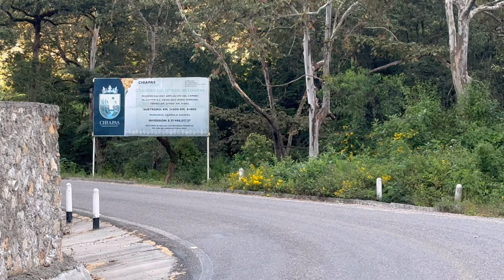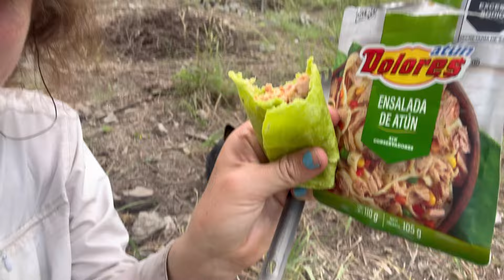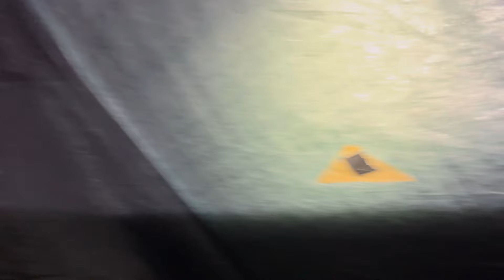Finishing year 4: walking the length of the Earth!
This is the first “day in the life” video I’ve been able to put together, right at the end of the 4th year walking the length of the earth.

It shows you the experiences, setbacks and climates as I move north towards Alaska.

Thanks for supporting me this past year. I’m looking forward to being more active on YouTube as we push towards the USA.